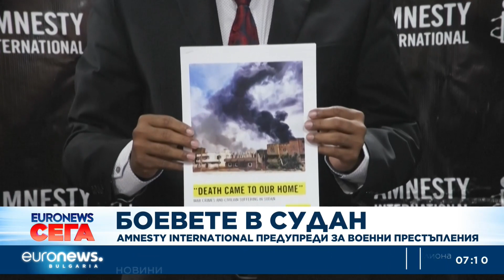„Амнести интернейшънил“ предупреди за военни престъпления в Судан